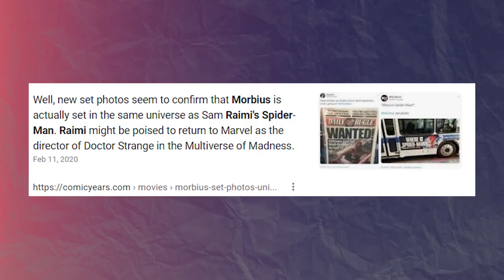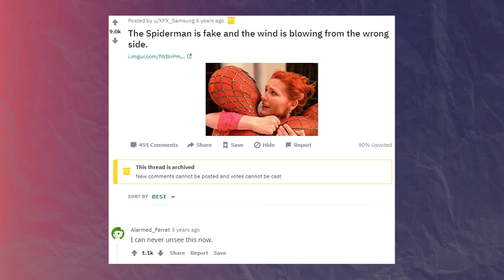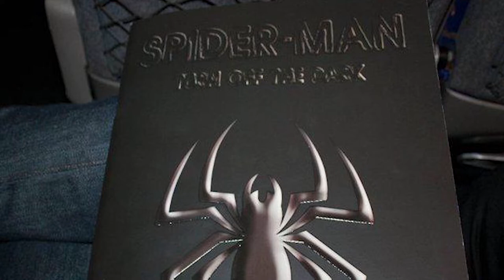The Spider-Man DeepDive Iceberg Explained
Not another iceberg video, spider-man edition.

Spent a lot of  time researching and filming this one.

Timestamps:
0:00 Start
1:05 Level 1
7:10 Level 2
10:30 Level 3
15:25 Level 4
 22:00 Level 5
 27:20 Level 6
 30:30 Level 7
 37:28 Level 8
 42:00 Conclusion

LINKS:
The Spider-Man Conspiracy Iceberg Explained
The Spider-Man Conspiracy Iceberg
(Composed by @/spidermanarchives - Instagram)